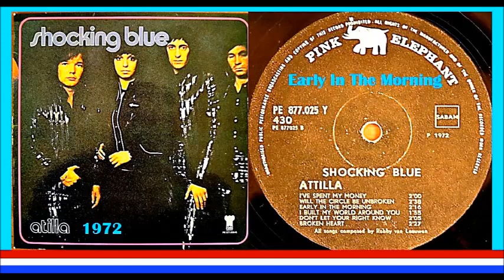Shocking Blue - Early In The Morning 'Vinyl'